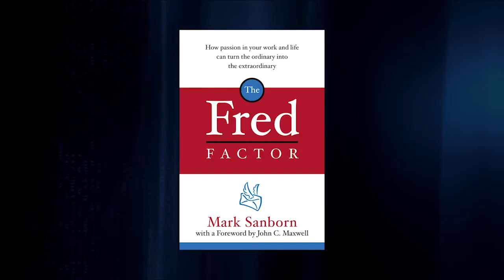Falling short—the moment of truth in customer service, with Mark Sanborn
Some companies begrudgingly see their customer service efforts as a necessity but also as a marginal contributor to increasing sales.

But according to Mark Sanborn, interviewed here by Skip Prichard, great customer service is an essential key to customer loyalty and turning dissatisfied customers into active evangelists. “Customer service is extraordinary when it’s memorable in a positive way,” he says.

Author of “The Fred Factor,” Mark notes that every company, even the great ones, sometimes fall short. When it does, how the company recovers will either advance a business relationship or hurt it. One way companies fall short is to come off as indifferent and unengaged. “Neutrality is a myth. There’s no neutral,” he says. “Either you’re for the customer or against them, you’re either engaged or disengaged.” Such indifference, he says, is the number one killer of customer loyalty.

Mark adds that this passion for making customers feel good about their engagement starts at the top and should permeate the company beyond a formal customer service department.

Purchase Mark's book here:

Sending you the deepest appreciation for watching, learning, and connecting.

Wishing you a life full of meaning, happiness, and success!

Skip